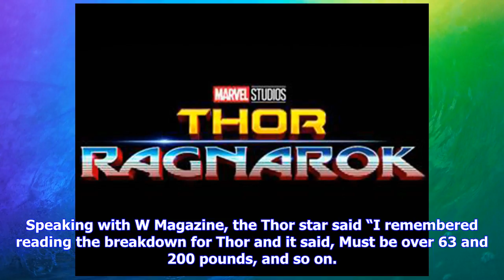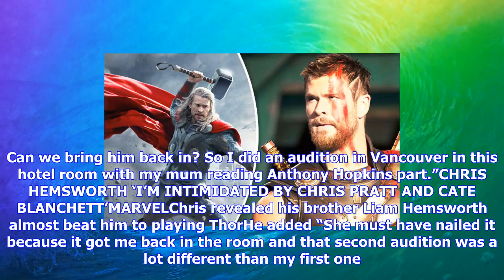Breaking News | Thor ragnarok shock: you won’t believe who almost stole chris hemsworth's superhero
Thor ragnarok shock: you won’t believe who almost stole chris hemsworth's superhero role

Since 2011, the Aussie oak has played Marvels Asgardian prince in two Thor solo movies and two Aveng...